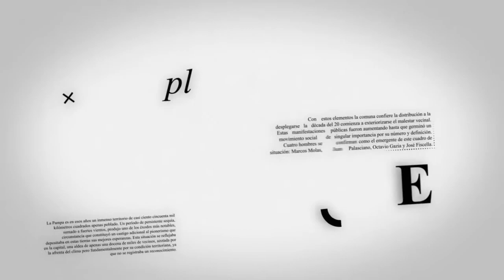LEÑA SAVIOLI - GREMIOS, PARITARIAS E INFLACIÓN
El Secretario General de la Bancaria Raúl Ibañez y la Secretaria de ADU Mirian Martin Lorenzatti opinan sobre el actual contexto económico y la lucha de los gremios para mantener el poder adquisitivo y buenas condiciones de trabajo